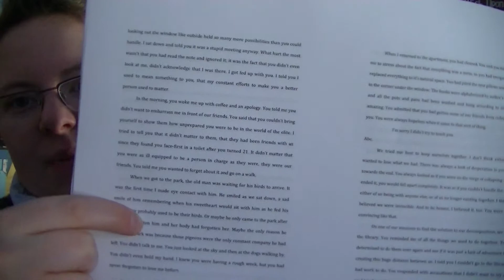09 January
In which Karla discusses going back to high school, pending novels, and potential projects. The music in the background is "Sleep" by Kimya Dawson and "Satanic Messiah" by the Mountain Goats.